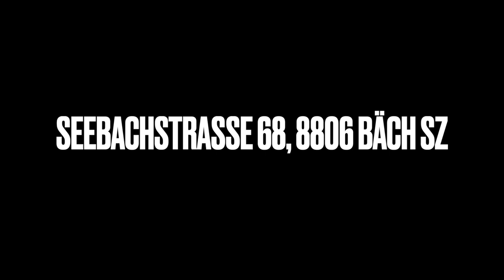Dream Big Exhibition Oliver Hojas in Bäch SZ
Dream Big Exhibition Oliver Hojas in Bäch SZ - this Sunday we'll have the Finissage come and join us 🥰

I appreciate every single comment